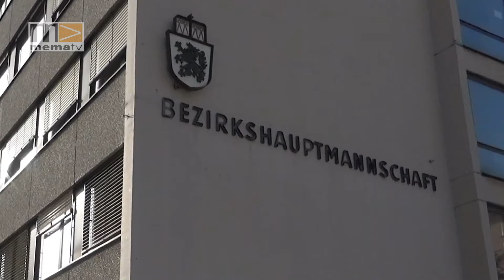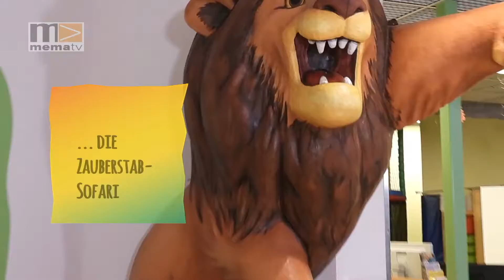MEMA TV - Mürztal Aktuell 26.02.2021